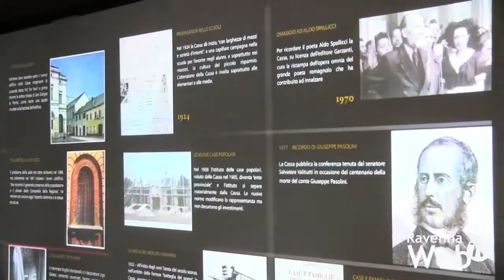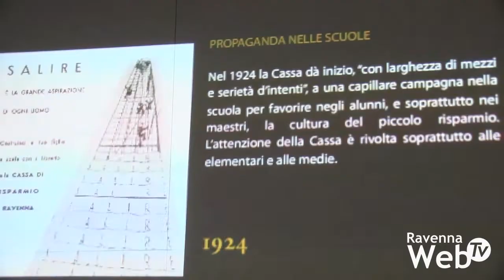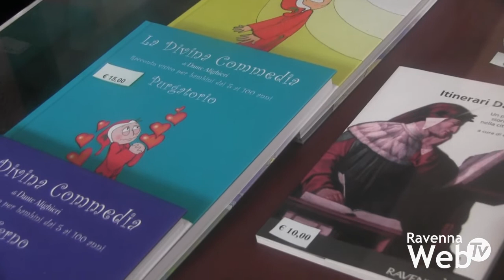Invito a Palazzo: il Gruppo Cassa e la Fondazione aprono le porte ai visitatori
Sabato 6 ottobre, il Gruppo Cassa di Ravenna e la Fondazione Cassa di Risparmio di Ravenna hanno aderito alla diciassettesima edizione della Giornata nazionale di apertura al pubblico dei palazzi storici e monumentali delle banche. Un invito a palazzo rivolto alla cittadinanza ed in particolare alle scuole, per visitare i molti tesori che istituti di credito, e relative fondazioni, ospitano e per visitare le stanze degli antichi palazzi, che a loro volta ospitano le banche, normalmente non aperte al pubblico. A Ravenna, il Gruppo Cassa e la Fondazione, oltre ad aprire le porte della propria sede centrale in Piazza Garibaldi, hanno ospitato i ravennati all’interno dell’attuale sede del Private Banking, in Piazza del Popolo e all’interno del Complesso degli Antichi Chiostri Francescani, dove è stato possibile visitare il Museo Dantesco e l’Archivio Storico Multimediale Documentale su “La storia della Cassa di Ravenna”